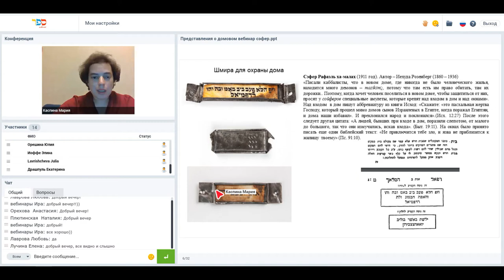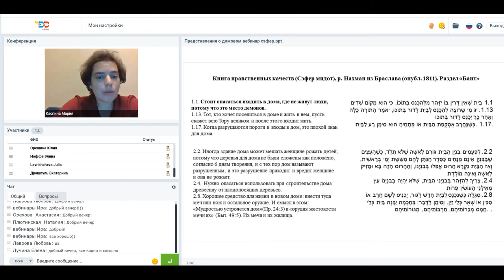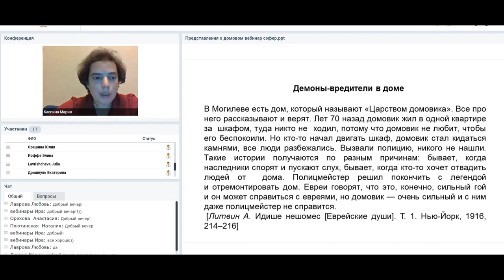Мини-курс Марии Каспиной по еврейской этнографии - Рассказы о домовом в еврейском фольклоре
Еврейская традиция, как письменная, так и устная, богата историями о нечистой силе. Мы остановимся подробно на одном персонаже низшей еврейской демонологии – духе дома. В еврейском фольклоре были широко распространены былички о домашнем духе-обогатителе или о демоне-вредителе, который завелся в доме. Мы рассмотрим как записи фольклористов начала ХХ века, так и актуальные полевые фиксации сюжетов и мотивов о домовом. Кроме того, мы затронем пласт письменной еврейской традиции о нечистой силе в доме.

О лекторе:

Мария Каспина - доцент Центра библеистики и иудаики РГГУ, координатор исследовательских и издательских программ Центра "Сэфер", сотрудник Музея истории евреев. Специалист по этнографии евреев Восточной Европы, автор многочисленных работ и академический руководитель этнографических экспедиций.